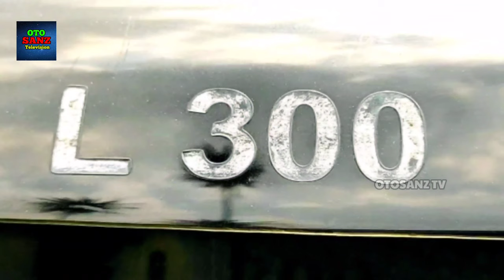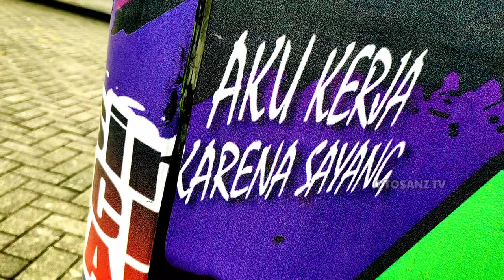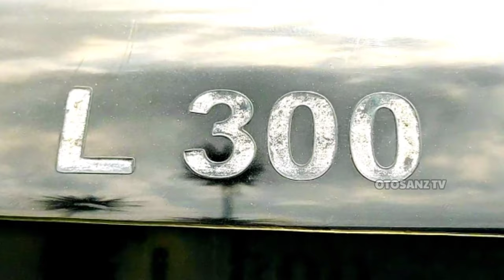Inilah Satria Jagat Puyuh L300 Pick Up Modifikasi Sang Mesin Pencetak Dollar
Satria Jagat Puyuh L300 Pick Up Modifikasi Kayyisa Mesin Pencetak Dollar

L300 modifikasi simple istimewa atau L300 modif Full stiker
adalah Satria Jagat Puyuh L300 Pick Up Modifikasi Kayyisa Mesin Pencetak Dollar
dimana modifikasi l300 atau modif l300 full stiker dan full interior
sengaja dibuat modifikasi l300 Mbois
yaitu Satria Jagat Puyuh L300 Pick Up Modifikasi Kayyisa Mesin Pencetak Dollar
L300 Pick Up modif Simple dengan tema Satria Jagat Puyuh Kayyisa Mesin Pencetak Dollar
Nopol N_9284_G tayang di Otosanz Televisi Youtube Channel